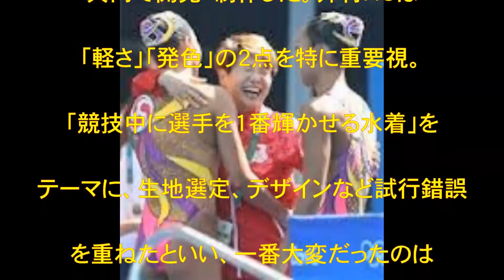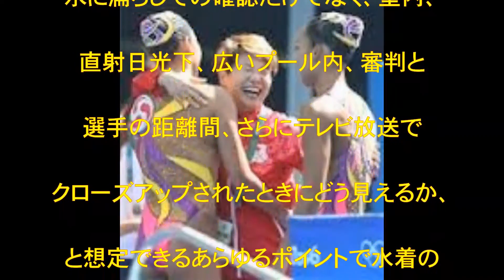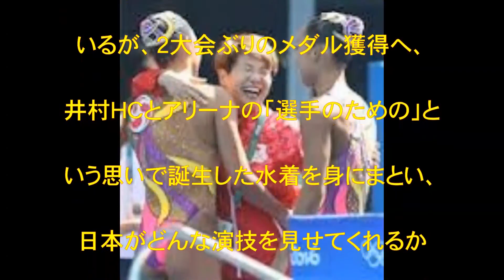井村雅代,シンクロナイズドスイミング,デュエットフリールーティン,ＦＲ,ロンドン,日本,アリーナ,メダル,リオデジャネイロ五輪